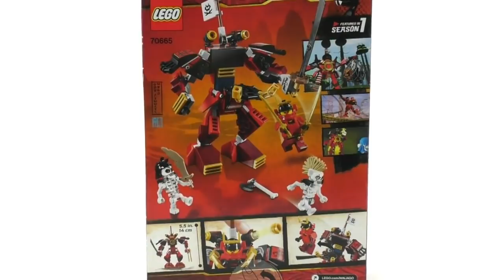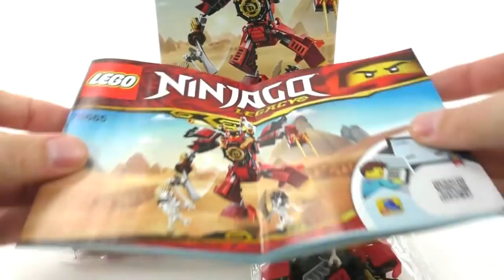LEGO Ninjago Legacy Set 70665 - Samurai-Roboter / Unboxing & Review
Samurai-Roboter hier kaufen

Lego Ninjago Legacy Set 70665 aus dem Jahr 2019 Unboxing & Review auf deutsch

Set Nr: 70665 - Samurai-Roboter
Altersempfehlung: 7+
Teile: 154
Minifiguren: 3
Preis: 14,99 €

Viel Spaß :)